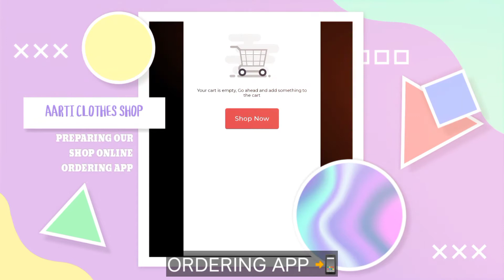ONLINE SHOPPING APP OF AARTI CLOTHES SHOP 👗👚👖 | COMING SOON..... 🥳🥳🥳🥳🥳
Owner - Devender Vats

App Developer - Jatin Vats

LUNCHING SOON.

JAI BABA SHYAM

Aarticlothsshop.com - Website 🕸🕸🕸🕸

KARSOLA LOCATION 📍📍📍📍

JULANA (JIND)

EDITOR - JATIN VATS